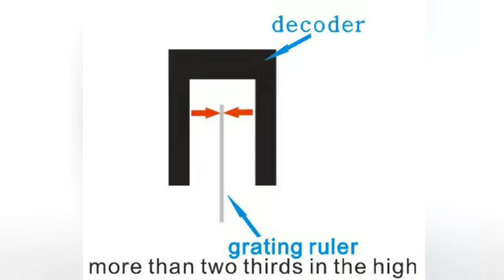Encoder strip position checking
DTF PRINTER HEADS i3200A1 DAILY MAINTENANCE MyColor Inkjet Printers

Global Sales Agent Wanted in the world
Vince Feng
Global Sales Manager